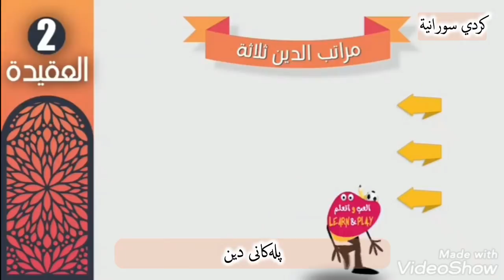02 سێ پلەکەی دین